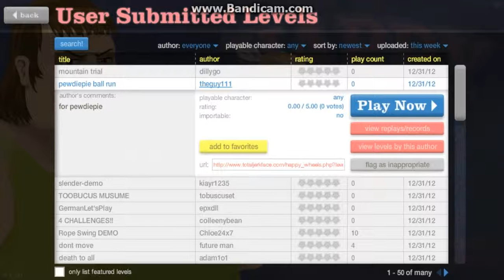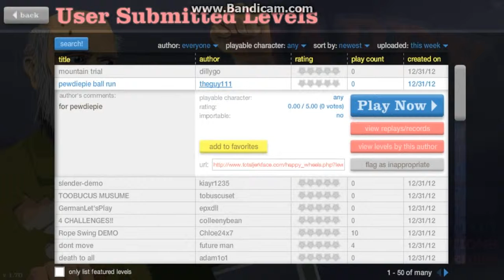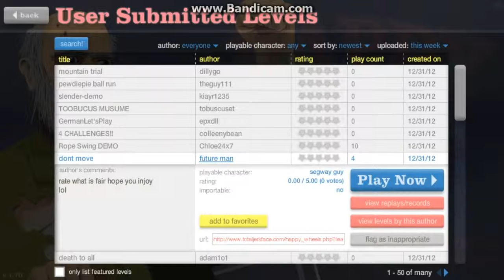Lets Play Happy Wheels - #010 - Kurze Runde mit Silvester Spezial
Habe die Aufnahme Am 31.12 gemacht,es dann aber vergessen hochzuladen.

Wünsche euch nochmal Guten Rutsch :D